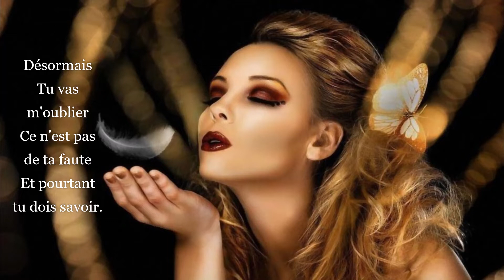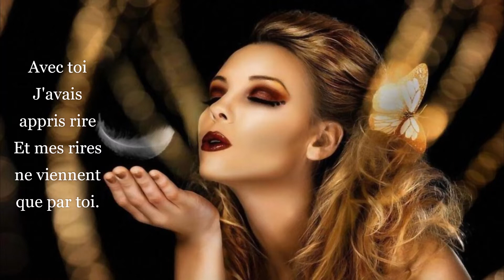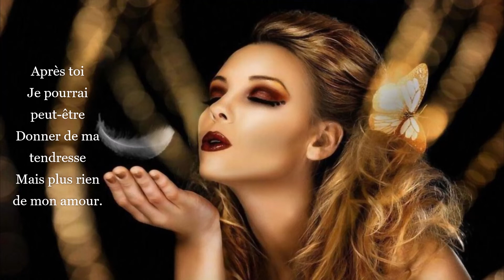Vicky Leandros - Après toi (mots à la chanson)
Kappale:  Après toi
Artisti:  Vicky Leandros
Albumi:  Vicky Leandros (alkuperäinen)
Säveltäjä Sanoittaja: Klaus Munro
Säveltäjä Sanoittaja: Mario Panas
Kirjailija: Yves Desca
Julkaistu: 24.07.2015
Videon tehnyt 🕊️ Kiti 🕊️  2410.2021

💖🕊️💖 mots à la chanson💖🕊️💖

Tu t'en vas
L'amour a pour toi
Le sourire d'une autre
Je voudrais mais ne peux t'en vouloir.

Désormais
Tu vas m'oublier
Ce n'est pas de ta faute
Et pourtant tu dois savoir.

Qu'aprés toi
Je ne pourrai plus vivre, non plus vivre
Qu'en souvenir de toi.

Après toi
J'aurai les yeux humides
Les mains vides, le coeur sans joie.

Avec toi
J'avais appris rire
Et mes rires ne viennent que par toi.

Après toi je ne serai que l'ombre
De ton ombre
Après toi.

Même une jour si je fais ma vie
Si je tiens la promesse
Qui unit peut-être pour toujours.

Après toi
Je pourrai peut-être
Donner de ma tendresse
Mais plus rien de mon amour.

Avec toi
J'avais appris rire
De ton ombre.
Après toi.